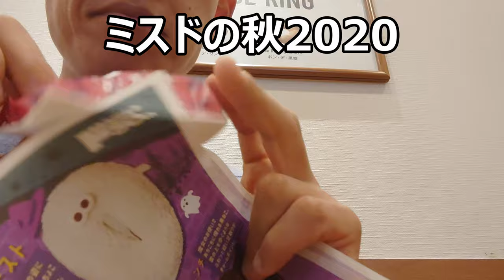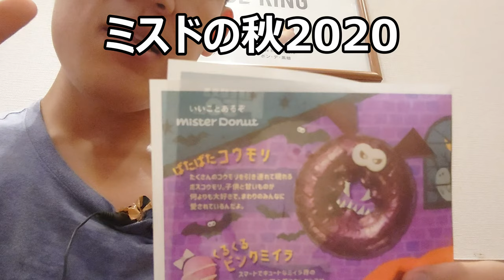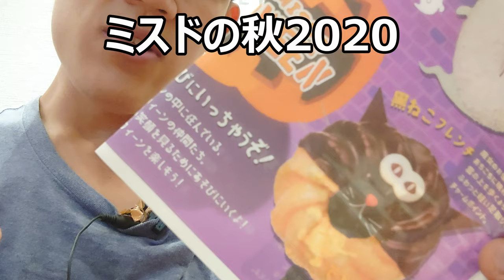ミスタードーナツ秋ドーナツ2020食べてみた。今年もこの季節が来た~！！で、今年の推しは～？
今年もこの季節がキターーー！！ミスドの秋ドーナツ2020頂きます！！今年もさつまいもドとハロウィンドーナツ食べました！！尚、以前食べた物については過去の動画を参考にして下さい。